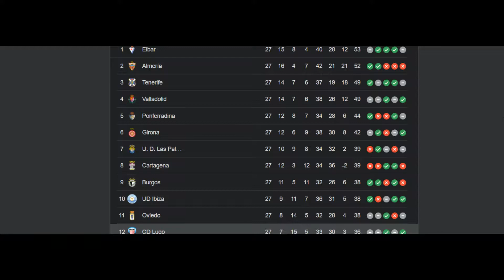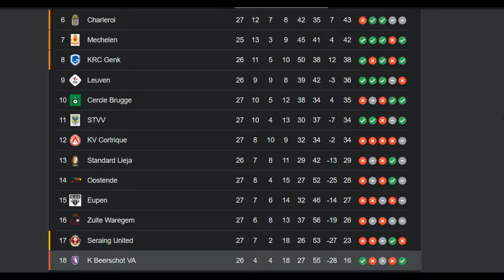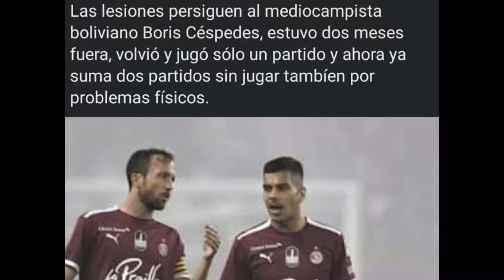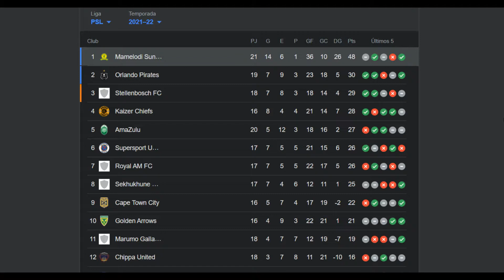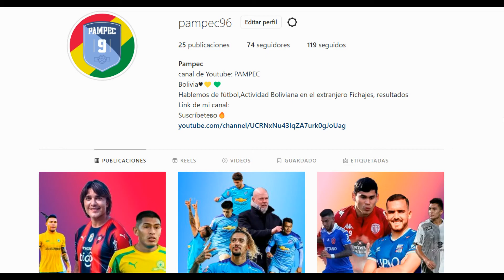El pibe FRANZ debuto en primera| SAAVEDRA gana mas minutos| JOSEMA casi se convierte en villano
-debut de franz gonzales en primera division de argentina
-Saavedra debuto en la liga de sudafrica con mas minutos
-empate del LUGO de JAUME CUELLAR
-Carrasco no la esta pasando nada bien en la U